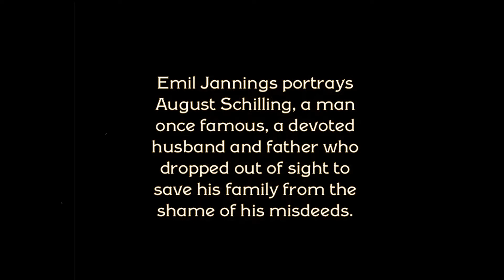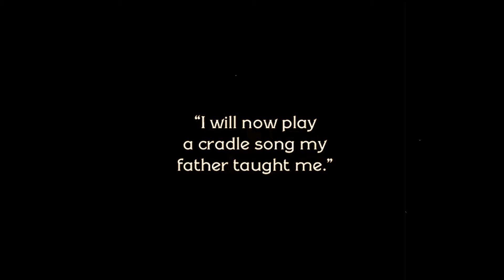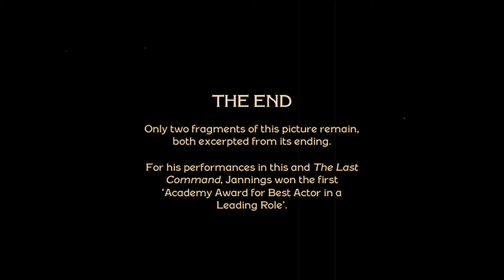The Way of All Flesh Bleak Mid Winter edit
Tis the season for sentiment and schmaltz with companionship for some and isolation for others. It is what you make it. Covid-19 restrictions have not made anything easy, and the 2020 and 2021 Festive Seasons have been unique.
I made a decision last Christmas to spend 2021 familiarizing myself with Academy Award and Tony Award-winning movies, plays and musicals that came before me, the ones I hadn’t seen, was unaware of and familiarize myself with each entry. It’s been a joy.
This week I discovered “The 1927 film “The Way of All Flesh” with Emil Jannings in the title role. 1929 was the first year that the Academy awarded the best actor category, and they gave it to Emil Jannings for both his “The Way of All Flesh”, 1927 and “The Last Command”, 1929.

1929 was the only time the Academy considered an actor in multiple roles.

“The Way of the Flesh” is considered a lost film and only two short fragments still exist. Being a nitrate-based film; prints deteriorated decades ago. But like dealing with Covid-19 Festive Season restrictions I enjoy it for what it is. There is just enough left in these two fragments to get an idea of the plotline; with enough to entice and enough to enjoy and just enough to keep me wanting more.
I wonder if the completed film existed today would it overtake “A Christmas Carol” or “A Wonderful Life” as the schmaltz king of the season. I don’t know but I find joy in the wondering. I have always been partial to silent films and have always gravitated to the less familiar projects during this time of year, “The Great Rupert” is a personal Festive favourite.
I’m glad I found this film even in its incompleteness and that’s how I am approaching Festive holiday traditions during Covid-19 restrictions. If I hadn’t taken the concrete step in 2021 to familiarize myself with unknown films, I would not have found this 1927 memory. Again, it is what you make it. There's joy in the making.
So, sit back and enjoy this little bit of imperfect perfection. Pairing the two fragments of the silent film with my favourite Christmas Carol, I’m going to use it as a kind of Christmas card, wishing you all in the incompleteness of a Covid Christmas; the best Christmas ever. It can be – you just have to make it so. -jfb